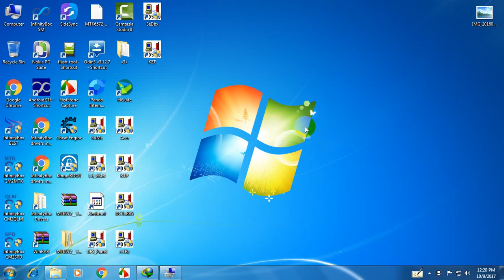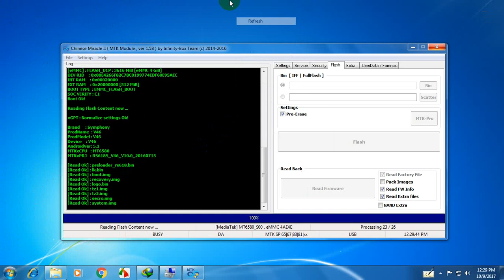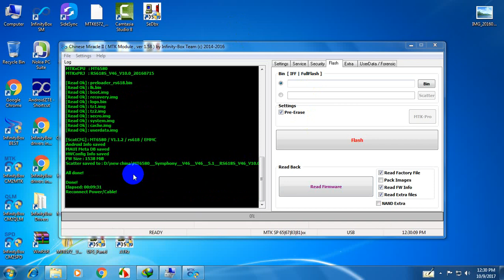How to read Symphony v46 by infinity cm2